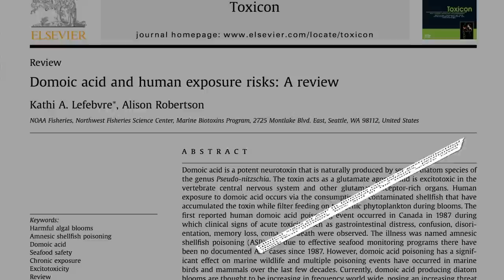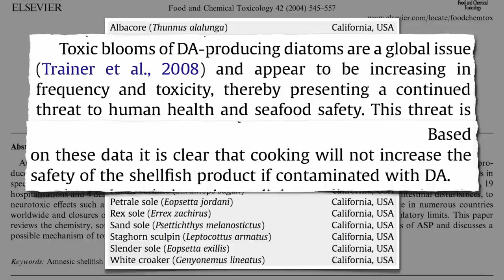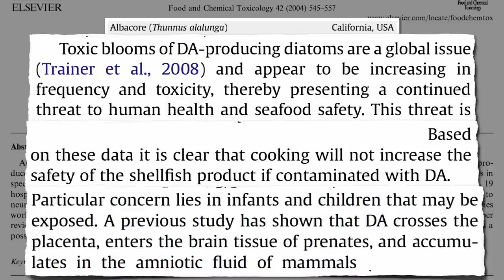Amnesic Seafood Poisoning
DESCRIPTION:There's a rare toxin called domoic acid that can turn up in tuna and other seafood and cause anterograde amnesia, the loss of short-term memory popularized in the movie Memento. Have a question about this video? and I'll try to answer it! This video is about natural toxins that bioaccumulate up the food chain, but the same happens with industrial pollutants. See, for example, Xenoestrogens & Sperm Counts and Fish Intake Biomarker Some of the other unusual conditions to strike fish consumers are profiled in Sexually Transmitted Fish Toxin New Corpse Smell Allergenic Fish Worms Fish Fog and Greasy Orange Rectal Leakage There are about 50 videos on fish and hundreds more on more than a thousand other topics

Image Credit: John A Beal, PhD via Wikimedia Commons, and Jonathan Ehrich and jetheriot via Flickr.